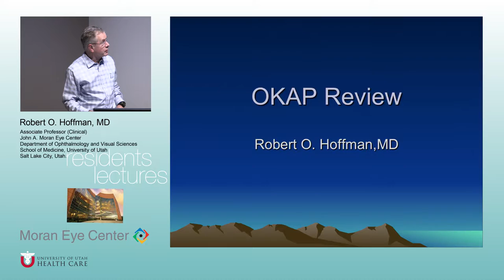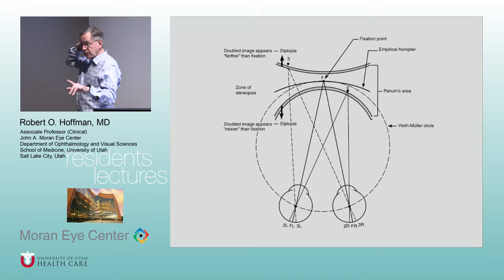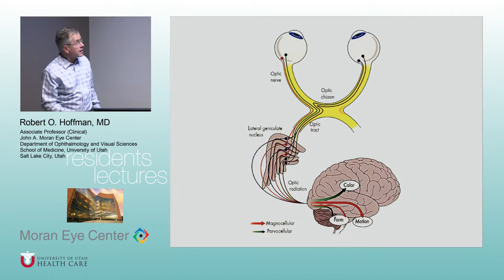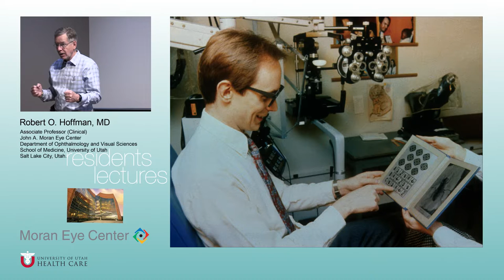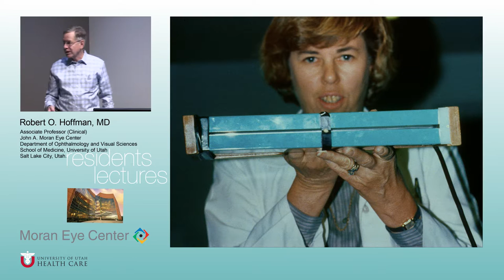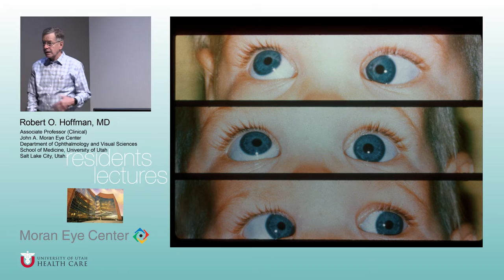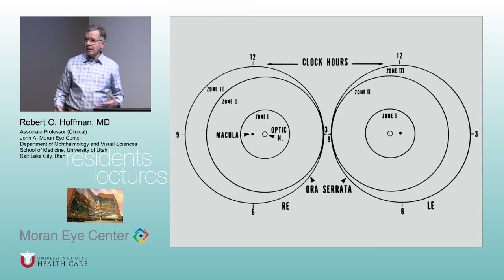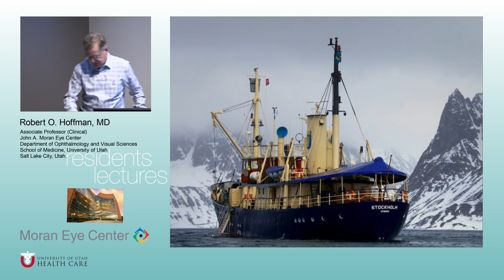OKAP 02 24 17 Hoffman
Title: OKAP
Author: Robert O Hoffman, MD
Date: 2/24/2017